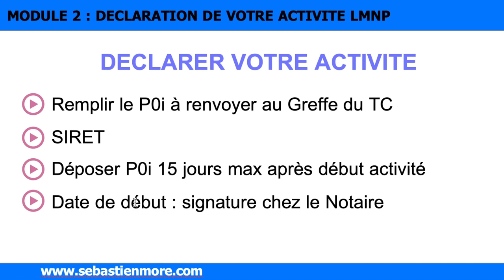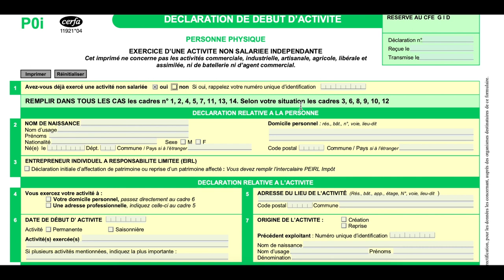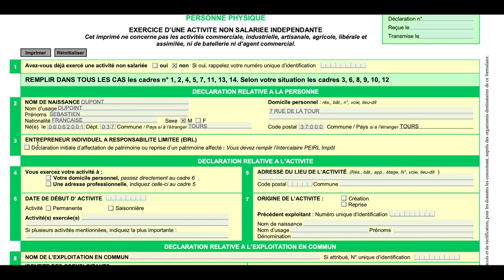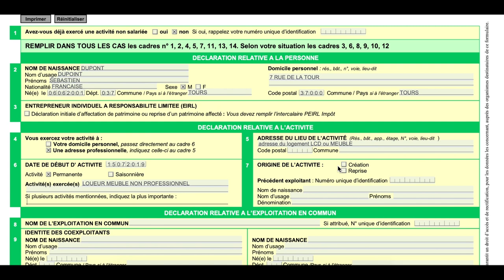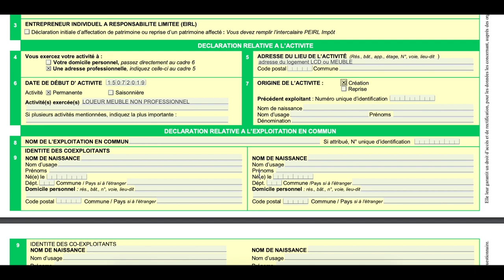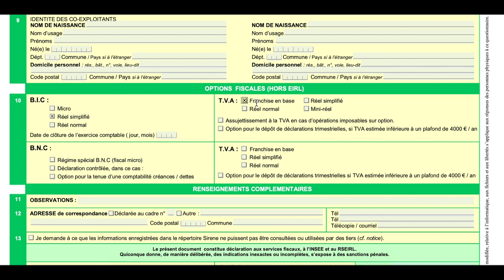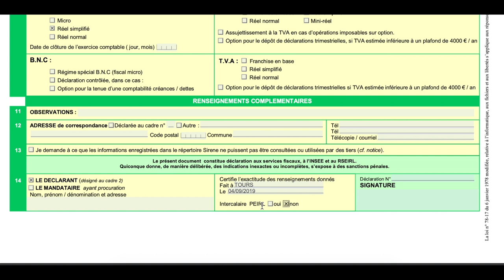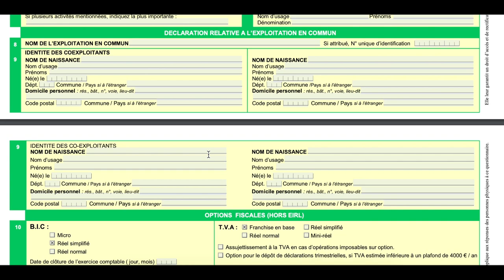Déclaration LMNP P0i location meublée et courte durée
Le cerfa P0i est obligatoire et doit être rempli si vous lancez votre investissement locatif en meublé. En effet, vous allez devoir vous déclarer le LMNP loueur meublé non professionnel. Ensuite vous aurez la possibilité soit d'exploiter votre location en meublé classique ou en location courte durée. Ce cerfa P0i sera ensuite à adresser au greffe du Tribunal de Commerce pour déclarer ton activité et obtenir ton SIRET.